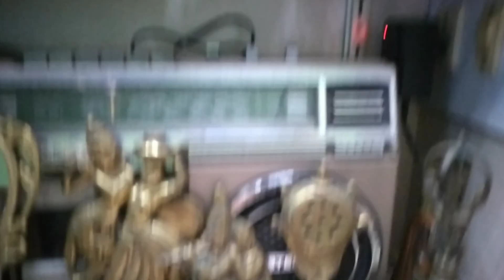My Antique Collection